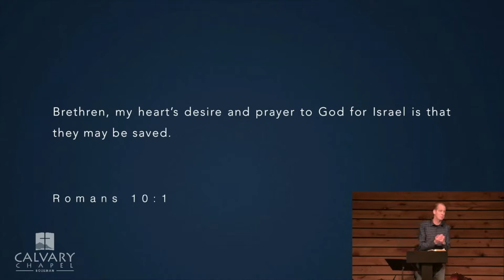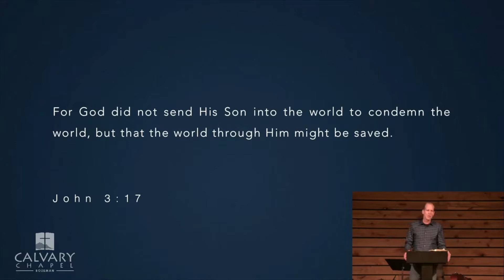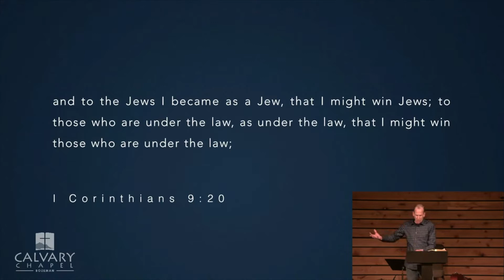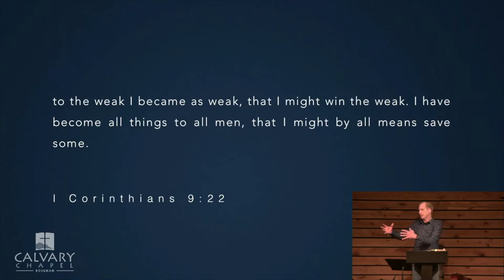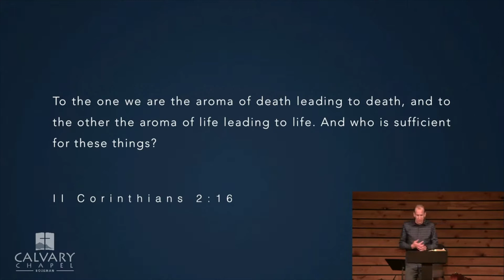4/10/22 - Acts 21:15-40